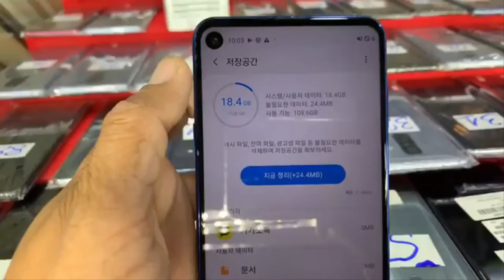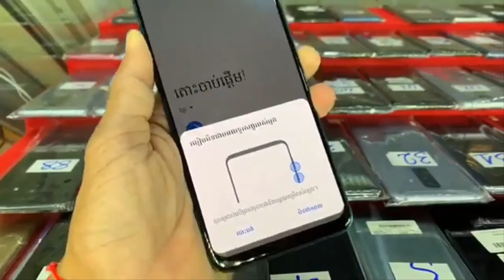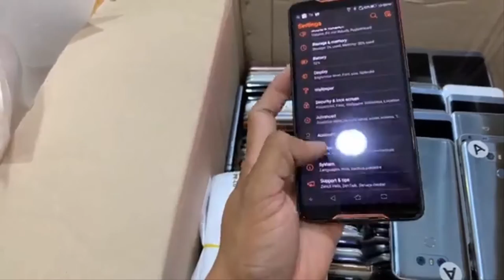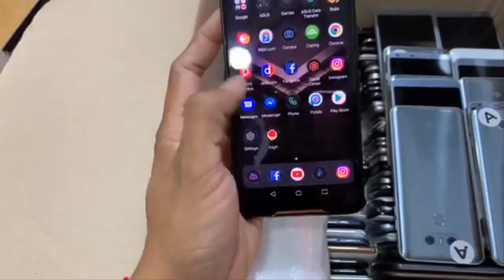ចុងសប្តាហ៍ទំនេរកុំភ្លេចជួយទិញនៅហាងម៉ាញ៉េទិចទាំង២សាខាផងបងៗ Iphone , LG , Samsung Eps146